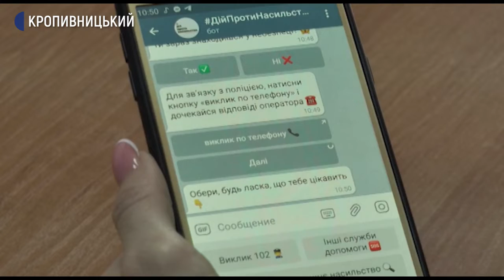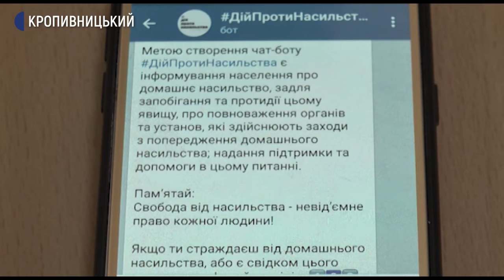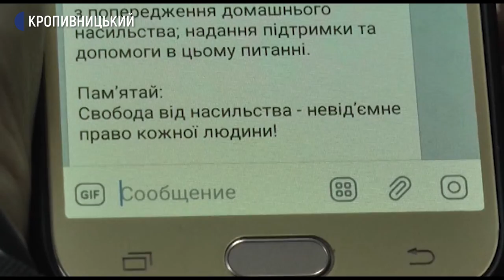У Кропивницькому запрацював чат бот для протидії домашньому насильству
Викликати поліцію, швидку, надати контакти інших служб допомоги, пояснити, що таке домашнє насильство. Це і не тільки може робити чат-бот щодо протидії домашньому насильству.